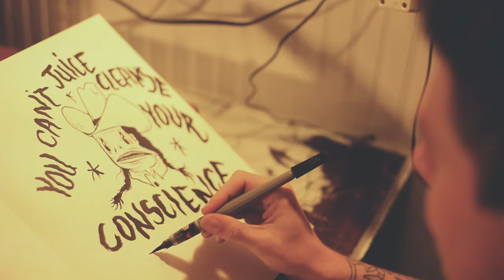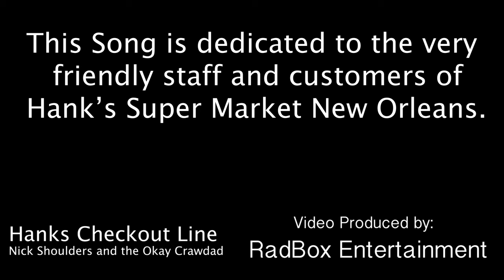Nick Shoulders - Hanks Checkout Line *official video*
You can't juice cleanse your conscience. Get your two-piece with a side of social commentary, New Orleans based warbler and whistler Nick Shoulders and the gang took a pause from the revelry of endless dance-floors to bring you this gem of a video from their upcoming album release, with help from Lunchbox of RadBox Entertainment and the gracious staff of everyone's favorite after hours supermarket. Thank you immeasurably to the city and scene that this music was conceived of, and of course to Hanks for letting us invade you for a night. Lyrics below!

Some would try to claim that hard living aint hardly a life, some would fantasize and fetishize about curating ideal strife.
But there’s a place out there, where all famished souls may go, and it glows with a light above and a fire below.

So pull a chair up against the cold, your dreams like mine are bought and sold, there’s no expiration date on original sin.
So keep on self improving, I swear to God that I’ll be fine.
Judge me at the pearly gates, not in the Hank’s checkout line.

To the masses, the bread and fish are multiplied, and forbidden fruit can be tasted at a discount price.
You can’t juice cleanse your conscience, I can’t wipe the grease from my soul, so settle down, stay in town, I swear you never had control.